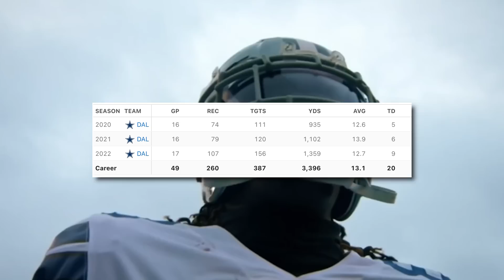The Dallas Cowboys 2020 NFL Draft Was INSANE.. (3 YEARS LATER. Ceedee Lamb, Trevon Diggs)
How did the Dallas Cowboys manage to do THIS?

📱 Connect with DoubleMove:
✉️ Join our newsletter to stay updated: DoubleMoveFB.com

DAK PRESCOTT, DALLAS COWBOYS, CEEDEE LAMB, TREVON DIGGS, TONY POLLARD, MICAH PARSONS, DALLAS COWBOYS NEWS, DALLAS COWBOYS VIDEOS

Personally, I haven’t seen Cowboys fans that excited about a first round pick in a long time, when they made the selection they already had Michael Gallup and Amari Cooper, so the thought of adding another guy that is potentially a number 1 receiver was beyond exciting.

Since 2020, Lamb has caught 74, 79 and 107 passes in his Cowboys career, racking up over 3300 yards and 20 touchdowns over 3 years.

A player that was in discussion for the Cowboys at number 17 overall use to be a WR in college, but made the switch at Alabama to cornerback. But Ceedee was too good to pass up, so they had to kick the idea of drafting Trevon Diggs.

Somehow, someway, Diggs fell all the way down the board to their 2nd round pick, and they got their guy once again.

And before I continue I just want to talk about the value that the Cowboys were finding in this draft, I mean, two cornerstone pieces in the first 2 picks? Some teams can’t do that in 5 years, much less get two players on either side of the ball that can make a major impact.

What the Cowboys saw in Diggs came to fruition after his rookie season, in 2021, Diggs broke numerous records on his way to 11 interceptions.